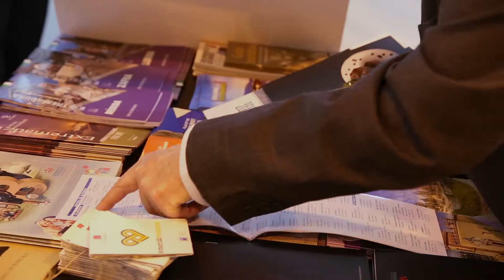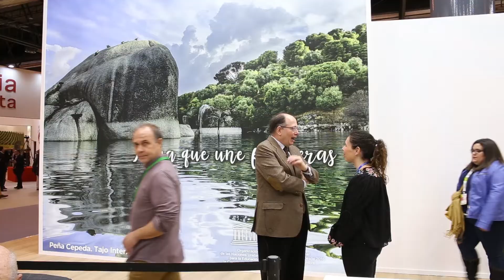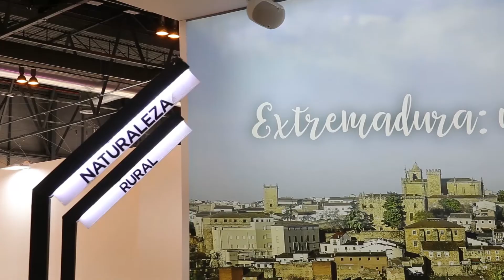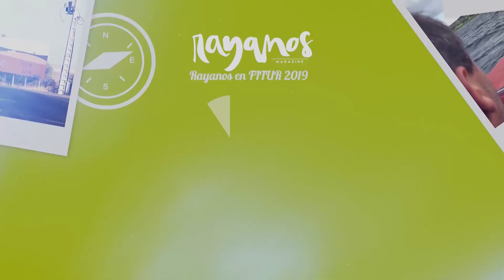FITUR 2019 RAYANOS - RESUMEN PRIMER DÍA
Sigue toda la información rayana en FITUR 2019 de la mano de Rayanos Magazine.